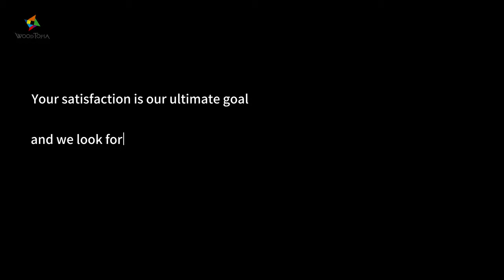How Engineered Wood Flooring Is Made In China?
Explore the world of engineered wood flooring in this informative video. Discover the craftsmanship behind our top-quality engineered wood flooring products, designed to meet your flooring needs. From the production process to the final result, witness how we create durable and stylish flooring solutions. Join us on a journey through our factory, where innovation and precision meet to bring you the best in engineered wood flooring.

Shaoxing HaoHua Timber Industry Co.,Ltd. was founded in 2016, which works as a subsidiary of Zhejiang Fudeli Timber Industry Co.,Ltd.（founded in 1994). It is a professional manufacturer in engineered wood flooring, herringbone, chevron and a variety of parquets. It has been developing into a global international premium brand with “Woodtopia”, which has stood for exceptional expertise and innovative technology.